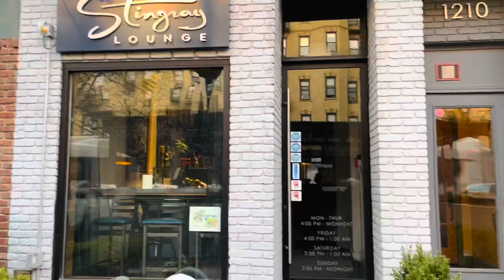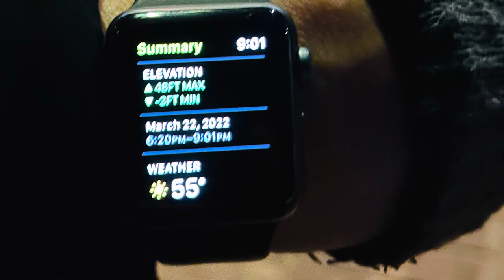Stingray Lounge - Hoboken New Jersey Episode 3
Eating Hoboken